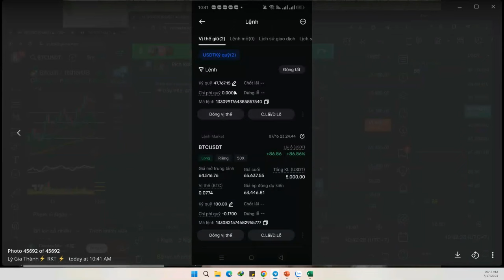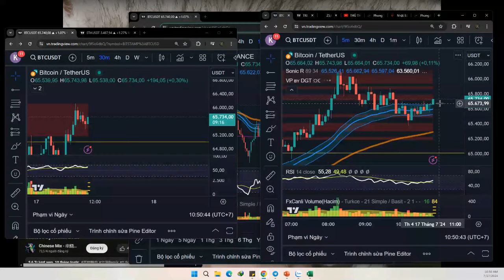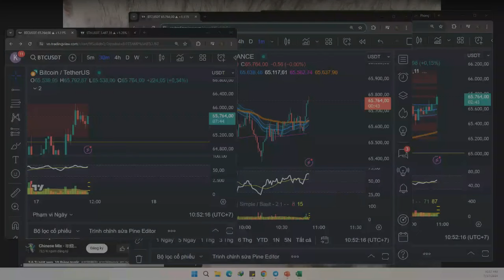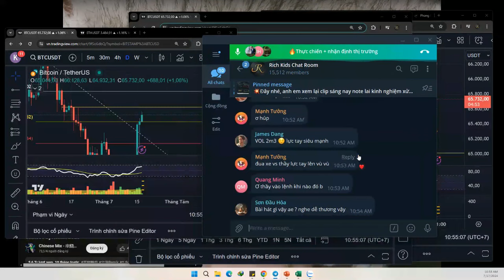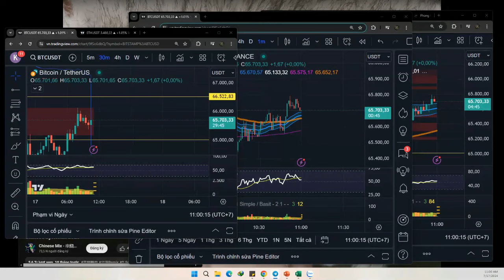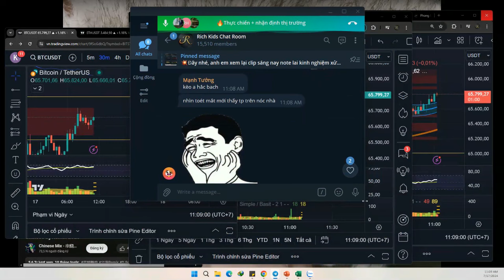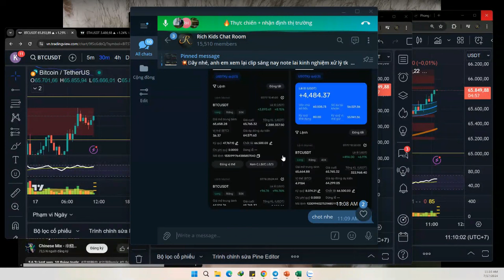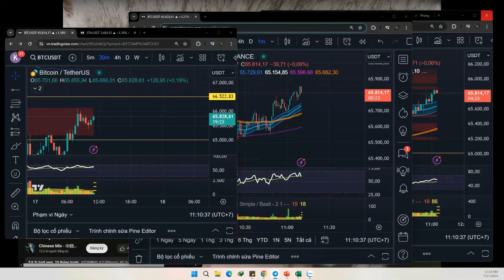🔥 Nhận định đầu ngày + Thực chiến cùng mem (17/7)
👉 Richkidstrading.com

Điều kiện tham gia Channel Thi Giải T7 + T8 = 80$/ 2 tháng
(Sau 18/7 chốt data ko duyệt đk vào )

1. Có tk bingx đã đk theo link RKT
2. Chuyển nội bộ phí Total 40$ cho 1 tháng